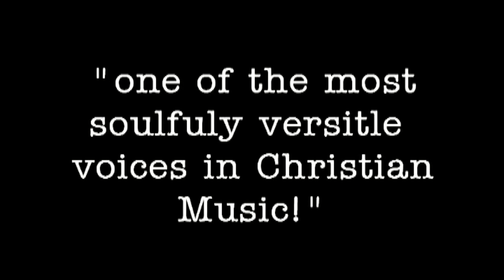Janet Paschal Promo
Janet Paschal Promo Video